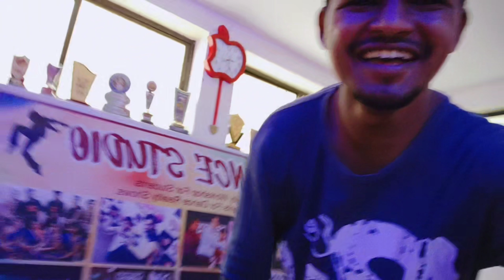6 वर्षानंतर चालवली 15km सायकल🚴||Pune Cycle Marathon||Sushil Vlogs😎